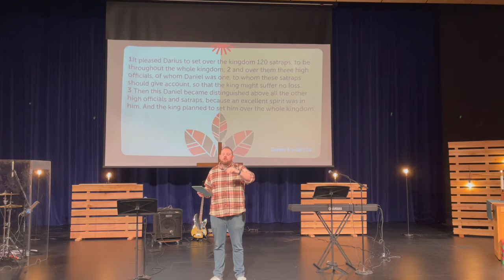Give Thanks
Thanksgiving is a time for reflections, a time to count our blessings and be grateful for all that we have. But this begs the question- Does thankfulness define our lives? How much time do we actually spend giving thanks for what we have rather than focusing on what we don't. Daniel 6 helps us to understand the importance of being thankful in all circumstances because even at our worst, God has blesses us with a lot.

-Due to technical difficulties, only the message from Sunday is available.